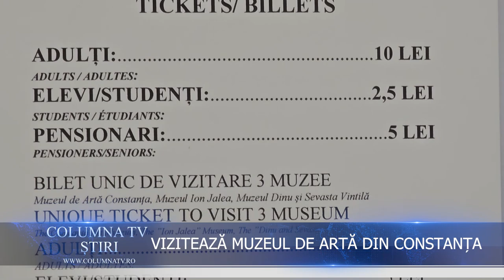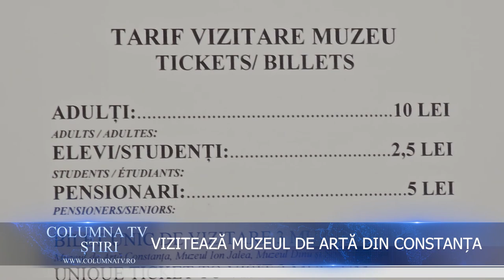VIZITEAZĂ MUZEUL DE ARTĂ DIN CONSTANȚA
Organizația de Mangement al Destinației Turistice Mamaia-Constanța vă recomandă MUZEUL DE ARTĂ DIN CONSTANȚA.